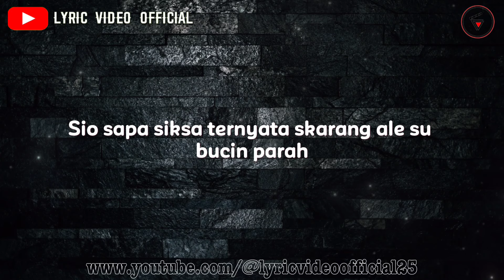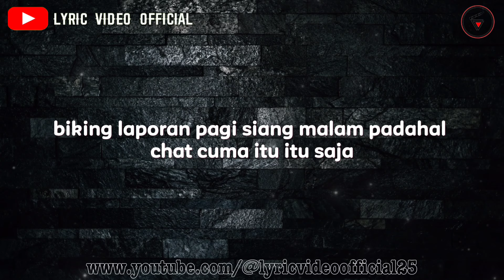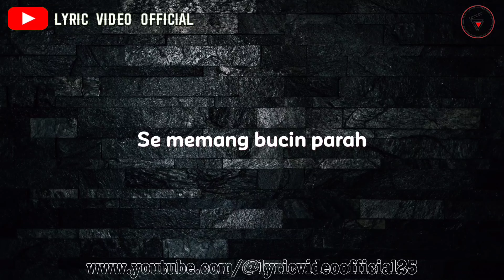BUCIN PARAH - Fresly Nikijuluw || Lyric Video Official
Cipt : Willy Leatemia & Fresly Nikijuluw Musik : Willy Leatemia Mixing & Mastering : Edeck Janjaan & Willy Leatemia Studio Record : Lea Studio Cameraman : Donald Abrahams Drown Pilot : Danes Luang Video Editor : Donald Abrahams Lokasi : Kasumba (alang asaude) & Village Lodge Mahu (Kampong Mahu)